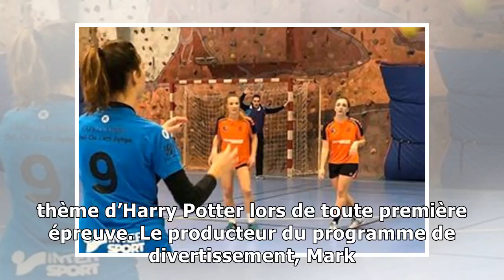Jugé trop populaire, l’univers d’Harry Potter banni des questions d’un jeu de la BBC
Le producteur de Mastermind, le jeu télévisé britannique le plus difficile, a annoncé que plusieurs thèmes, jugés trop populaires, ne seront plus proposés aux candidats. Finite Incantatem. , les candi...